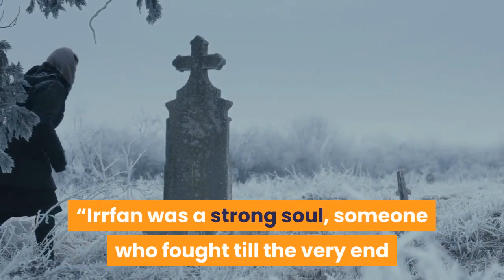Irrfan Khan, Bollywood Icon and Slumdog Millionaire Star, Dies at 53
Khan is survived by his wife and two children. Photo: Getty ImagesActor Irrfan Khan, whose success in Bollywood led to international acclaim, died on April 28 at 53 years old, his representatives confirmed to CNN. “It’s saddening that this day, we have to bring forward the news of him passing away,” read a statement from his PR agency, Hardly Anonymous Communications. “Irrfan was a strong soul, someone who fought till the very end and always inspired everyone who came close to him.” Earlier this week, he was admitted to the ICU in Mumbai, India, due to a colon infection. The agency also noted that Khan’s own mother died last week, but he was unable to attend her last rites due to pandemic restrictions. In March 2018, the actor revealed that he had been diagnosed with a rare neuroendocrine tumor, an abnormal growth in specialized cells. Khan broke out in Bollywood in the early 2000s, gaining national recognition in award-winning films such as Like in a … Metro. His key to international success was 2008’s Slumdog Millionaire, which won eight Academy Awards and seven BAFTA Awards. He’s also starred in Life of Pi, The Amazing Spider-Man, Jurassic World, and Inferno. Khan is remembered by his wife, two children, and fans across the world, including prominent figures who celebrated his life online. Irrfan Khan, Bollywood Icon and Life of Pi Star, Dies at 53